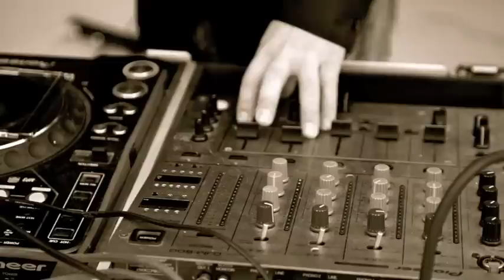comfort salsa okayama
Comfort Salsa♪♪ in Okayama

~サルサ初体験の方から、サルセーロスまで~
Style やlevel は越境！心地よい空間で楽しくSalsa に浸りましょう♪

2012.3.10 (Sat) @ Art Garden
岡山市北区富町1-8-6　岡山駅西口より徒歩10分

Guest : Nonni (from Tokyo), Michael (from Osaka)

◎13:00~ Workshop by Nonni
　 (Salsa on2 シャイン＆ペアワークwith Aya ￥1,000 )

◎14:00~ Party Time ￥2000(freelesson・softdrink・snack付
アルコールはカフェでどうぞ)
　14:30~ Salsa free レッスン by Michael
　15:00~ DJ Time by hiro
　16:00~ パフォーマンス by Nonni & Aya
　16:15~17:30 DJ Time by hiro

ART GARDEN
岡山市北区富町1-8-6　, 岡山県岡山市
View Map · Get Directions